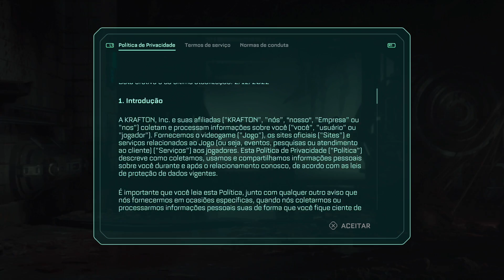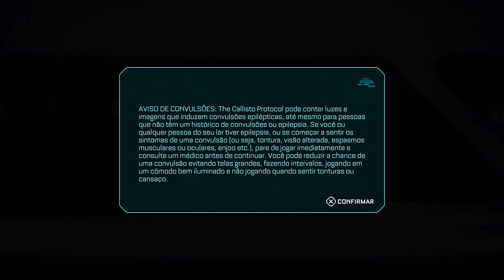The Callisto Protocol, o INÍCIO do gameplay, ULTRA VIOLENTO